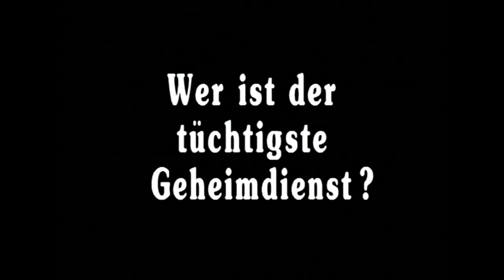Wie arbeitet ein moderner Spion - Über die Praxis der Geheimdienste (dctp)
Erst seit der Zeit vor dem 1. Weltkrieg gibt es Geheimdienste im modernen Sinn. Heute befinden sich alle großen Geheimdienste in einer Transformationsphase. Sie versuchen sich anzupassen an die Zukunft. Die Großmächte USA, Russland besitzen mehrere Geheimdienset, die miteinander konkurrieren. Das Gleiche gilt für Frankreich und England. Der Mossad und der Bundesnachrichtendienst sind wiederum verschieden organisiert. Jeder dieser Dienste hat seine eigene Handschrift, seine eigenen Methoden und seine speziellen Krisen. In seinem Buch "Der Krieg im Dunkeln. Die wahre Macht der Geheimdienste" hat Udo Ulfkotte die makabre Welt der Geheimdienste eindrucksvoll beschrieben.

Udo Ulfkotte berichtet.